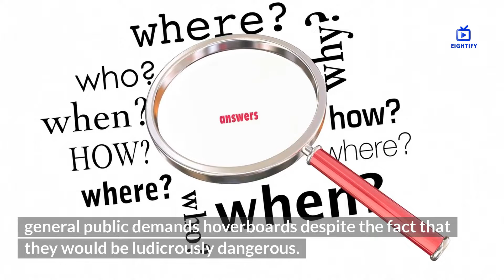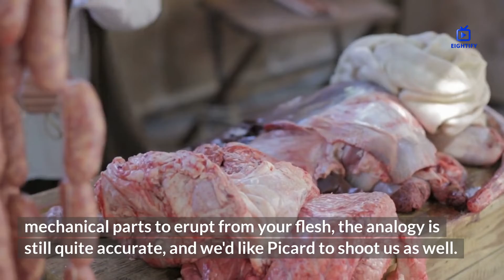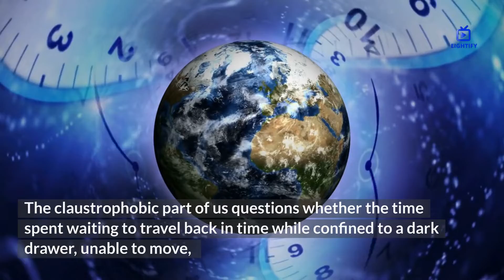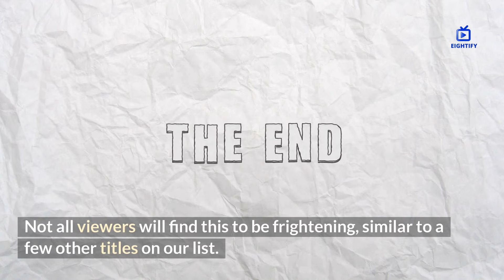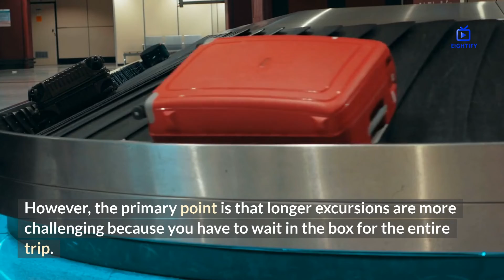"8 Terrifying Time Travel Movies That Will Leave You Breathless!"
Get ready to be transported through time with our list of the top 8 scary time travel movies that will keep you on the edge of your seat! Watch as our countdown takes you on an adventure through some of the most spine-chilling and mind-bending films to date.

From the classic "The Terminator" to the creepy "The Butterfly Effect," these movies will leave you gasping for air. With themes of alternate universes, paradoxes, and twisted timelines, you'll be left questioning what's real and what's not.

Prepare to be scared as we dive deep into the dark and eerie world of time travel. Each film on our list will have you questioning your own perception of time, the world around you, and what the consequences of traveling through time could be.

Don't miss out on the excitement and the terror of these 8 terrifying time travel movies that will leave you breathless! Be sure to watch them all, if you dare.